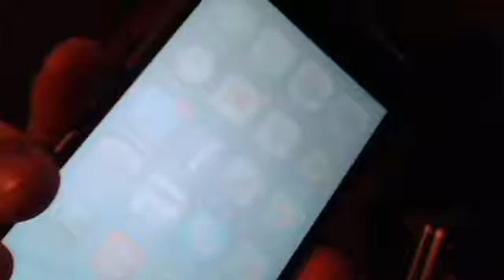How to fly an Parrot AR Drone over unlimited distance using CELLULAR Network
Imagine not being limited to the 165 feet that the wifi network of the parrot AR drone supports. Companies have tried setting up LTE base stations just to get it to fly further than 1000 M. With My Solution you will be able to fly the Parrot AR Drone 2.0 no matter how far away you are. (We are not responsible with how you use this information, are by watching this video you indemnify us of any and all associated risks with piloting a drone further than the permitted distance in your local jurisdiction. )

Here is what you need to do it.

1. 2 iphones with an active cellular data subscription
2. 1 of the iphones must be jailbroken
3. install veency on jailbroken iphone
4. install logmein himachi on both iphones and connect them to the same VPN network.
5. type the IP address of the first iphone into VNC viewer App on the second iphone and whala you are in!
6. Connect to your AR drone over wifi and make sure to set your DNS to 4.2.2.2
8. Set your VNC player to best performance 8bit for lowest latency.

Control your drone from thousands of miles away!

If you like this solution be a pal and checkout some of our great apps